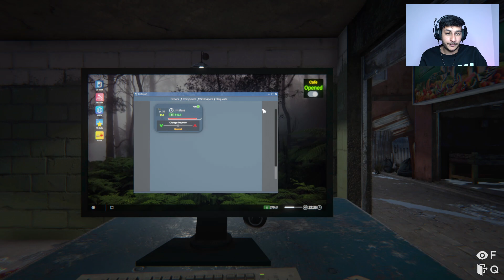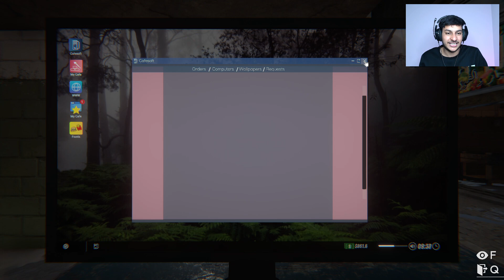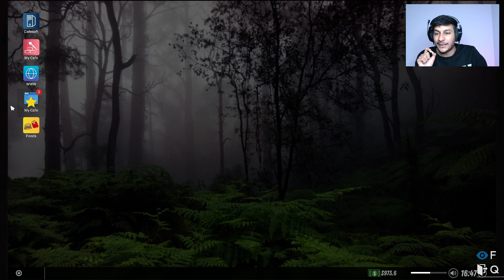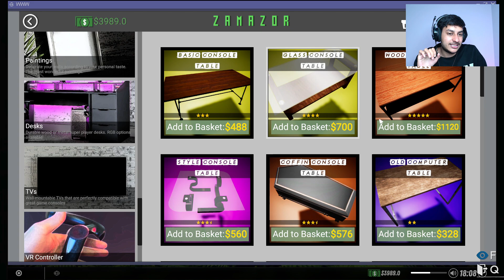NOW MORE CUSTOMERS IN OUR CAFE | INTERNET CAFE SIMULATOR 2 | JJ #2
INTERNET CAFE SIMULATOR 2 | BACK | JJ #1
GOING TO NEW PLANET | ICARUS | JJ #1
Today we are going to play INTERNET CAFE SIMULATOR 2.
In this game we have survive and fight with enemy.
This video is very interesting, So watch it till end and enjoy.
INTERNATE CAFE SIMULATOR 2 GAMEPLAY
This game is full of creativity, fun, and thrill.
internet cafe 2 gameplay
internet jj gamerz
internet cafe 2 hindi gameplay